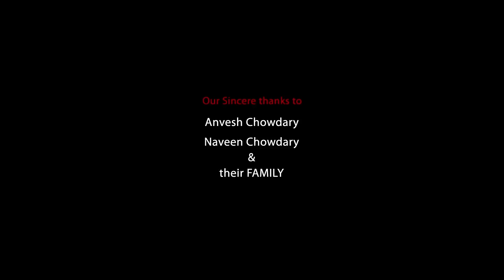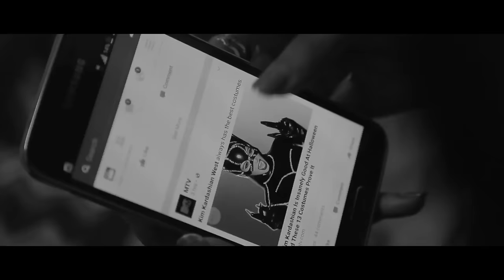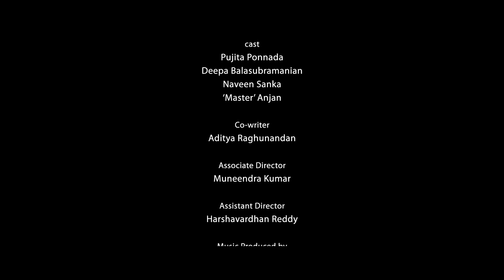BOOCHI - Psychological Thriller by Srinu Pandranki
Boochi Psychological Thriller Telugu Short Film
Cast:
Pujita Ponnada
Deepa Balasubramanian
Naveen Sanka
'Master' Anjan
Written & Directed by Srinu Pandranki
Produced by SVK Chaitanya & Praneeth Palety
Cinematography by Harinath Devara
Editing by Gopi Sindam
VFX by Sasi Bhusan
SFX by Suresh Somireddy
DI by Raju Sindam
Co-Written by Aditya Raghunandan